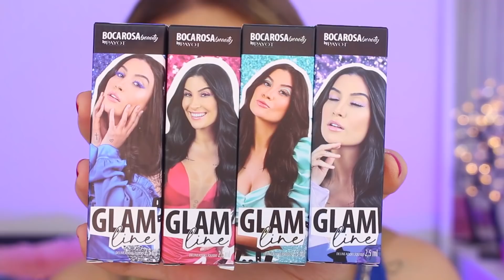LANÇAMENTO BOCA ROSA BEAUTY | Testei os Delineadores Coloridos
Oi pessoal, tudo bem? No vídeo de hoje testei os delineadores coloridos da Boca Rosa com a Payot! Espero que gostem ♥
♡ Lista:
Primer Photo Finish Protect - Smashbox
Base 02 Ana - Boca Rosa Beauty
Corretivo 01 Jasmin - Boca Rosa Beauty
Pó Mármore 01 - Boca Rosa Beauty
Paleta Queridinhos - Boca Rosa Beauty
♡ Estou usando:
Esmalte Color Trend Beijo da Estação - Avon